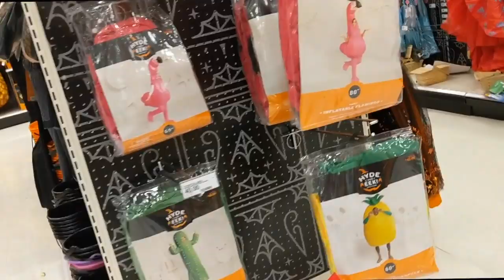BUILDING FURNITURE, FARMER'S MARKET, & TARGET SHOPPING / / WEEKEND VLOG 9/29-9/30